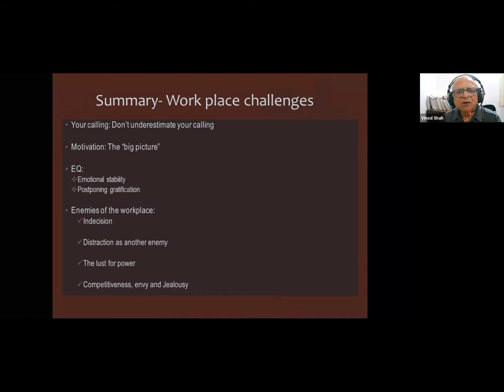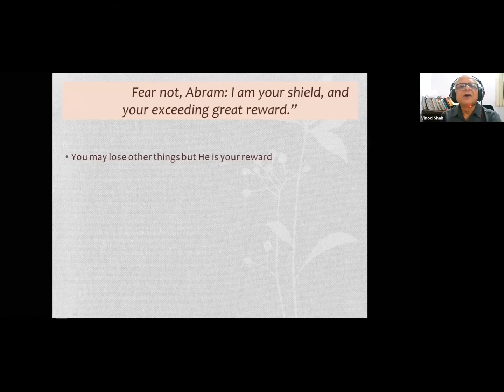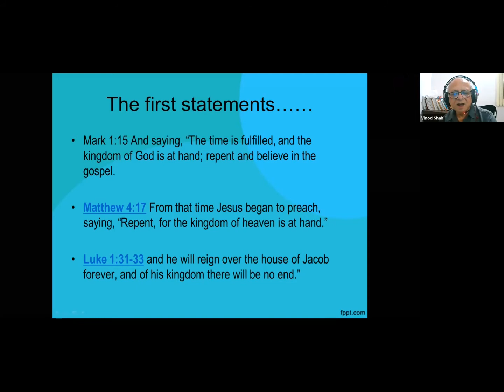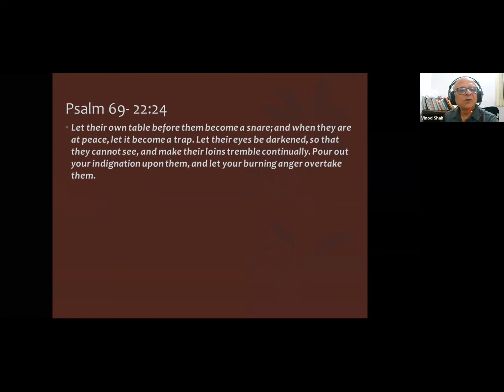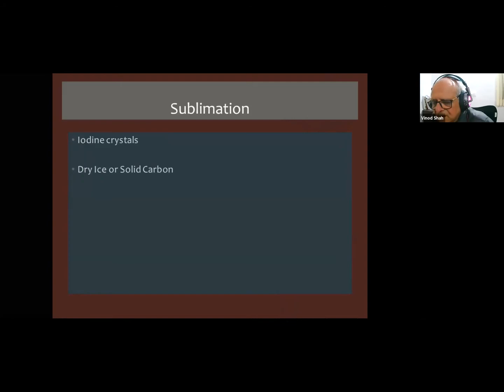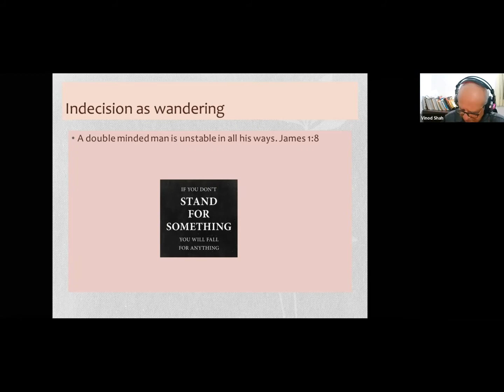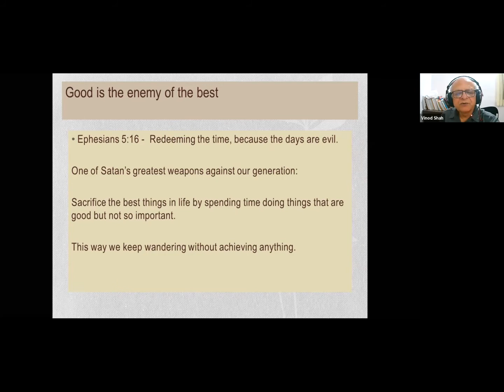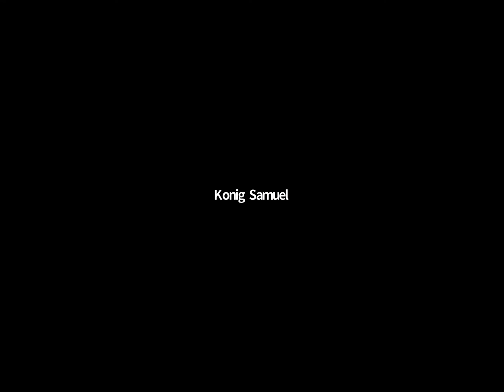Vocation & Calling 03 - Dr vinod Shah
A series of talks on Vocation and Calling by Dr Vinod Shah